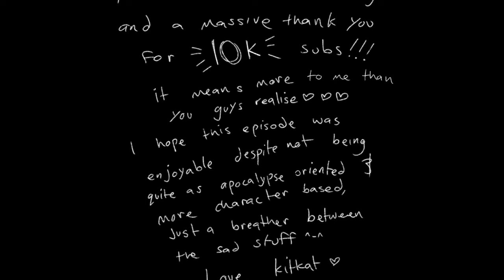First Impression (MLP survivors infection au) (10K SPECIAL!!!)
All art is mine except for the traced manehatten at the beginning, characters belong to MLP: FIM, sound effects found on YouTube, all voices are me :)

Hello everyone! Thank you all so so so so so much for 10k subscribers! Here’s a little slice of life short from my au :) a little break of character stuff between the sad stuff.
I’m unsure of how recognisable these characters will be, but they’re all canon! We all know Babs Seed, but shoutout if you immediately recognised Coloratura or more interestingly Blue Bobbin! Coloratura is a one episode wonder and appears in the episode “The Mane Attraction” and Blue Bobbin only appears in a couple of episodes very briefly as an employee in Rarity’s Boutique in Manehatten :) she is introduced in the episode “The Saddle Row Review” ^-^ thank you again everyone, and I hope you enjoy this video!!